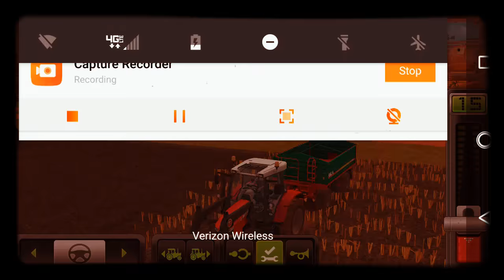A random farming video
Just using it as a suggestion video so you can tell me what you want in the video coming soon called The Fresh Start for kids